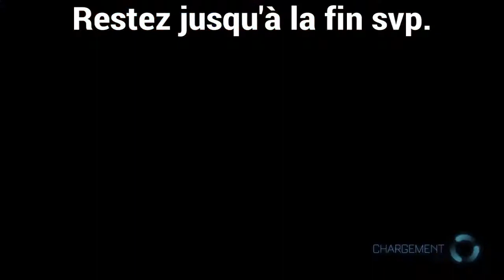Comment rater une vidéo !!